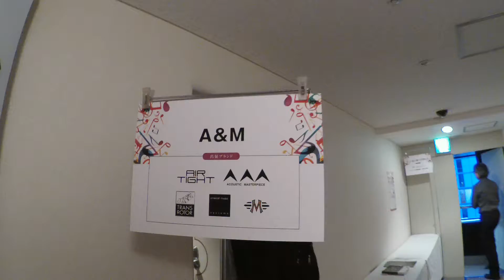Audio session 2017 in Osaka - A&M LIMITED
オーディオセッション in 大阪 2017 -  エー アンド エム

オーディオセッション in 大阪 2017 レポート（９）